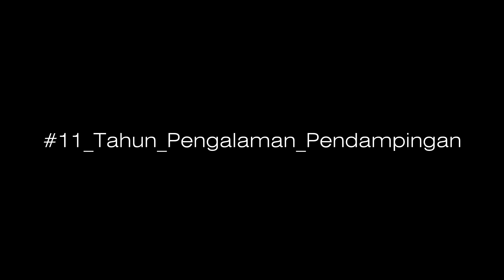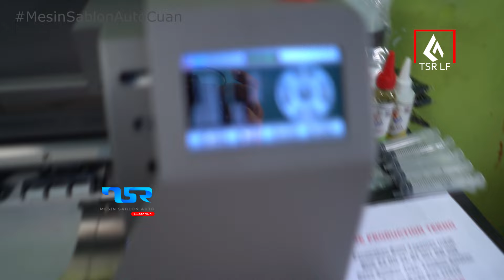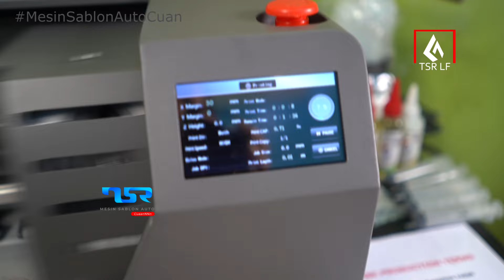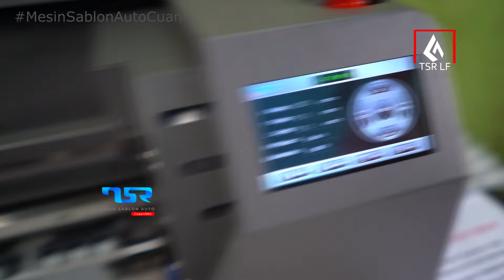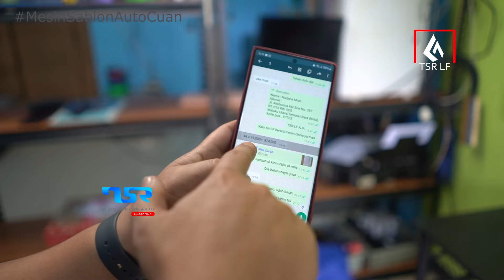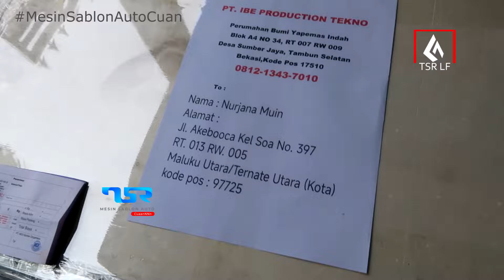HANGAT nya MESIN SABLON AUTO CUAN || REPEAT ORDER orang TERNATE UTARA